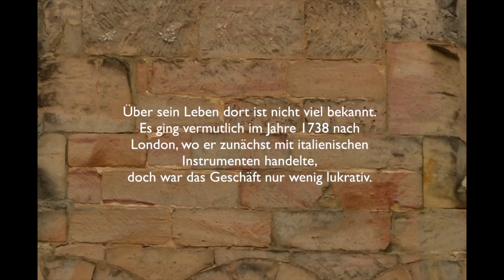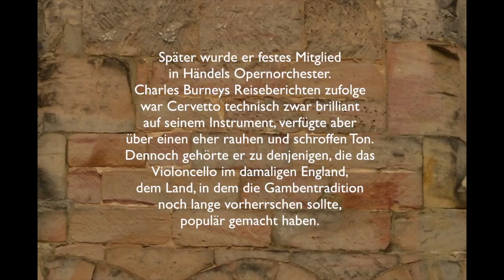Giacomo Cervetto Divertimento g-moll für 2 Violoncelli, Celloduo Ralph und Angelica Jerzewski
For best Quality of Sound and Video please look in HD 720p
Ein weiterer Ausschnitt aus unserer im November 2012 erschienenen CD "Zwiegespräche".
Das Violoncelloduo Ralph-Detlev und Angelica Jerzewski
spielt das Divertimento g-Moll für 2 Violoncelli von Giacomo Cervetto.

(0:14) Adagio
(3:10) Andantino
(9:47) Tempo comodo, più Andante, Presto, Tempo I